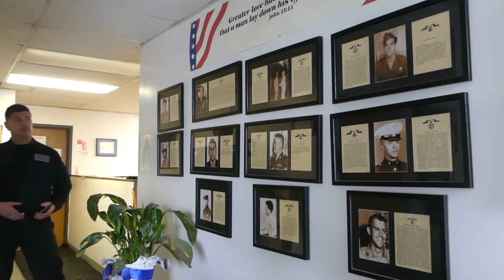Cesar Redondo inmigrante colombiano en Michigan, que sirvió al Navy y es un ejemplo de superación.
Cesar Redondo es un empresario Colombiano, que vive hace casi 3 décadas en Michigan. Cuando llegó por primera vez a Michigan, no pudo encontrar a la persona que lo iba a recibir y terminó durmiendo en un contenedor de basura. Ahora es tiene su propia empresa y sirvió al Navy.